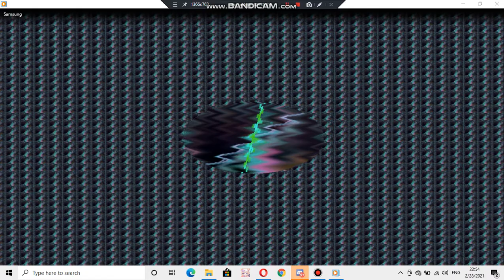Samsung ringtone: Deja vu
device where this ringtone is found: Samsung GT-M2310